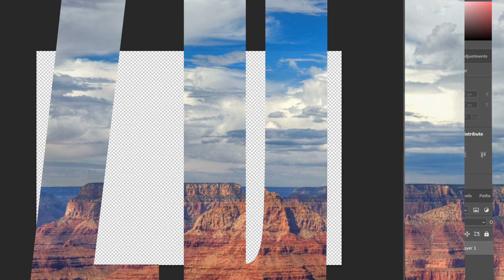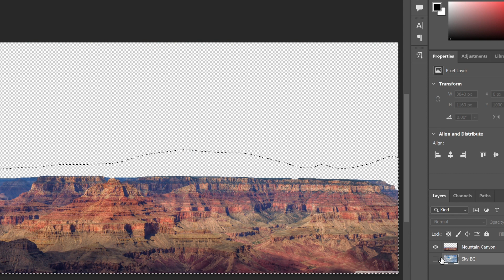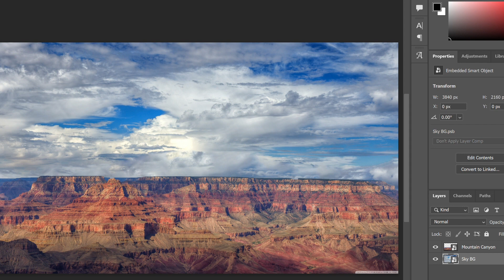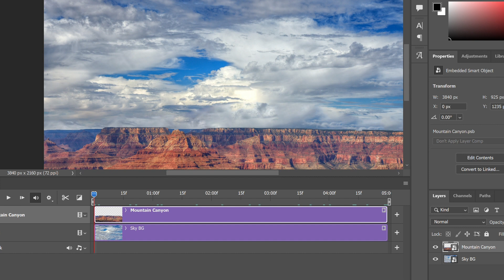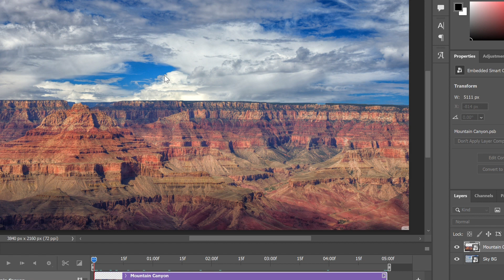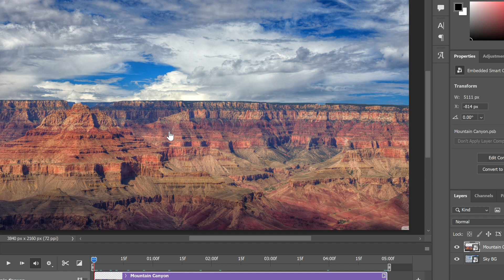Photoshop 2d to 3d ParallaxTutorial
Photoshop Animation 2d to 3d Parallax Tutorial